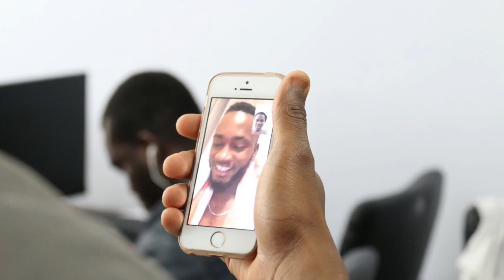Plug (Jay-Z and Kanye west cover)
Flyboyz Gang